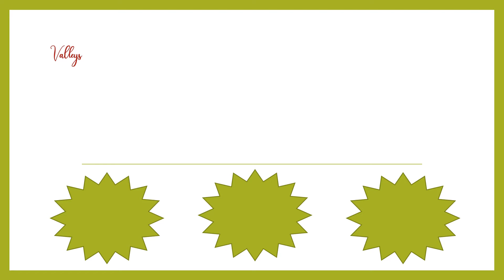كلمة قدّوري تهجي مقطعي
في قناة مَلك اجعلي طفلك يتدرب على  تهجي الكلمات بالطريقة وطريقة المقاطع الحديثة

مَلك
ملك

قدّوري